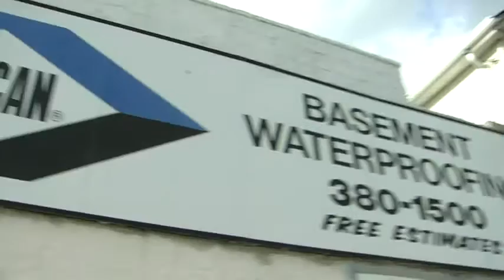Wet basement waterproofing company in Town of Oyster Bay NY, Nassau County.